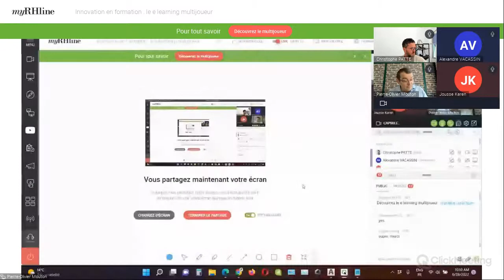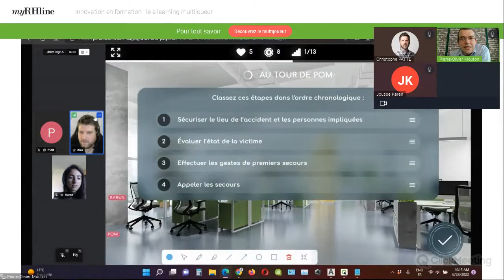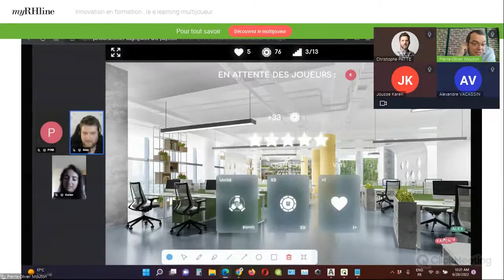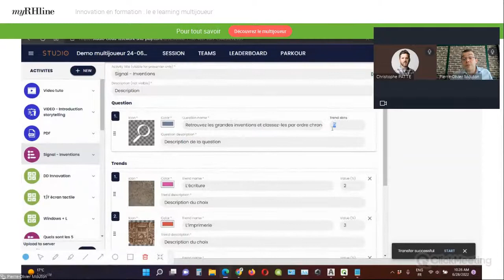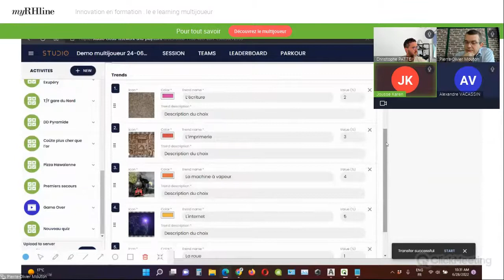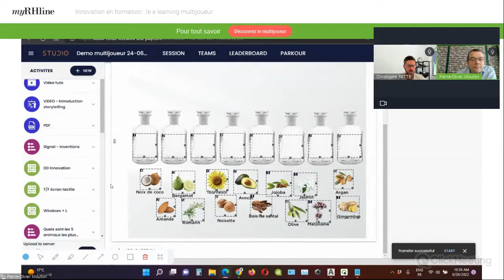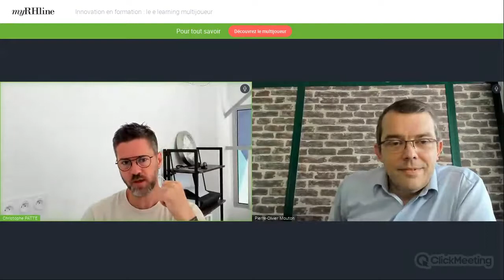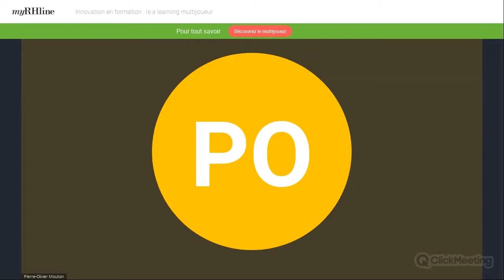Innovation en formation : le e-learning multi-joueur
Work and Play vous propose de découvrir une innovation unique sur le marché : Créez facilement vos formations e-learning en multi-joueur grâce à notre outil de création en ligne, puis jouez toutes vos sessions en équipe avec visio intégrée.
Découvrez les avantages du e-learning multi-joueur !